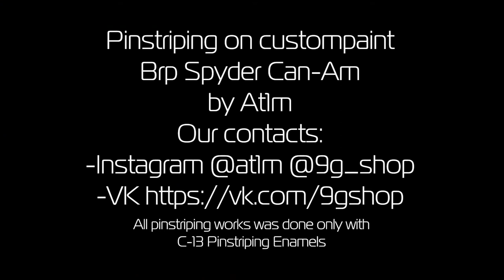Pinstriping on Custompaint Brp Spyder Can-am!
Hi guys! Check our new video! Another awesome project by At1m!
All custompaint and pinstriping was done by At1m. All pinstriping works was done witch C-13 pinstriping enamels only.